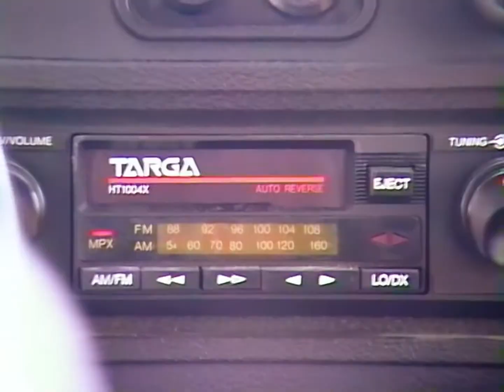A trip to Oglethorpe Mall (1989)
Savannah Georgia's Oglethorpe Mall was being renovated during this visit in June of 1989.